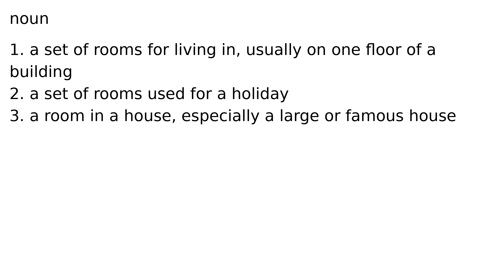apartment noun meaning meanings definition definitions phonetics pronunciation english dic